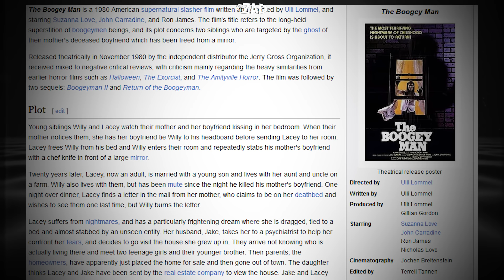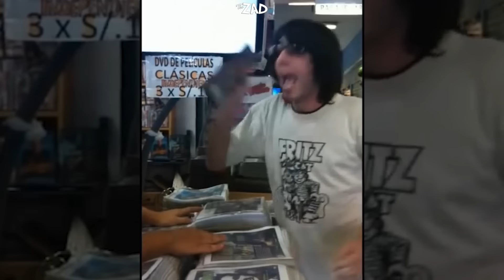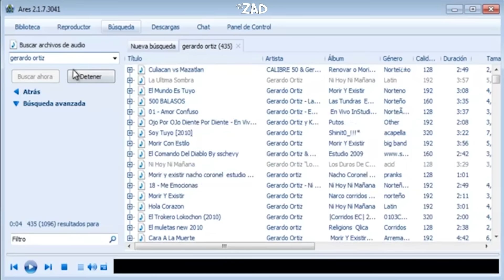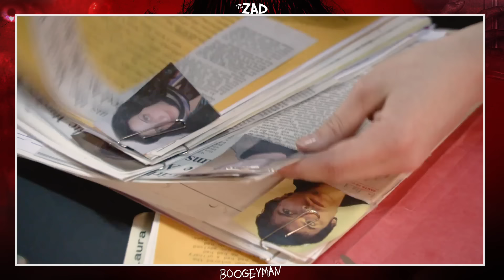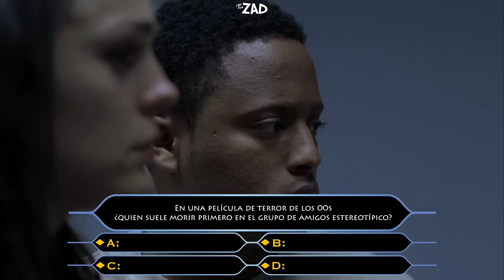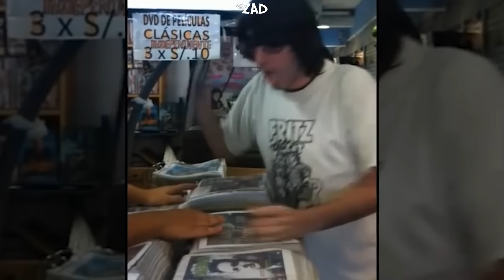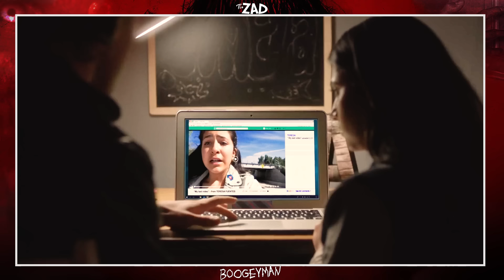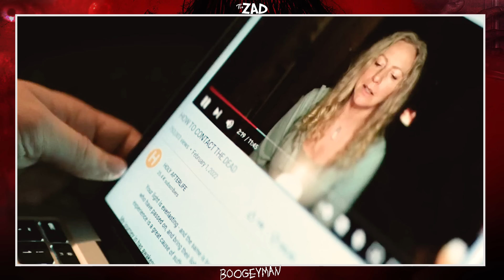El Boogeyman ES UN CHISTE de TERROR (La "franquicia") Resumenes (DESMONETIZADO POR YOUTUBE)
CREDITOS: Música de Karl Casey @ White Bat Audio
Hackers by Karl Casey

INDICE:
00:00 Intro
01:02 The Boogey Man (1980)
06:10 La trilogía de los 80s
06:54 Trilogía de "Sam Raimi"
07:34 Boogeyman (2005)
12:26 Boogeyman 2 (2007)
17:44 Boogeyman 3 (2008)
22:42 La leyenda de Boogeyman (2012)
25:56 Boogeyman Reencarnation (2016)
26:09 Cucuy The Boogeyman (2018)
31:03 Stephen King - The Boogeyman (1982)
31:45 The Boogeyman (2023)
31:56 Curiosidades Curiosas
37:57 Propuesta Indecente...
38:29 Chau bb

Te quiero wuap@ :3